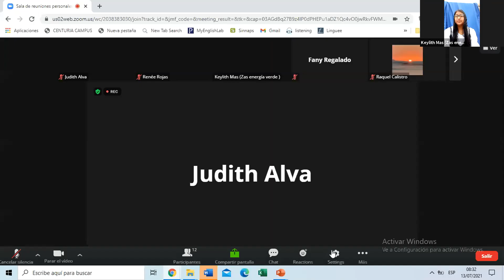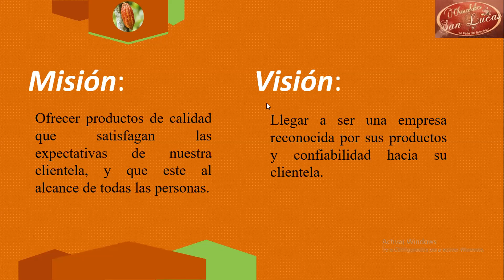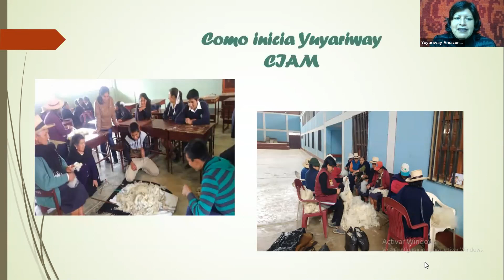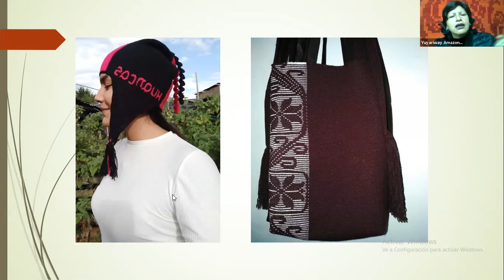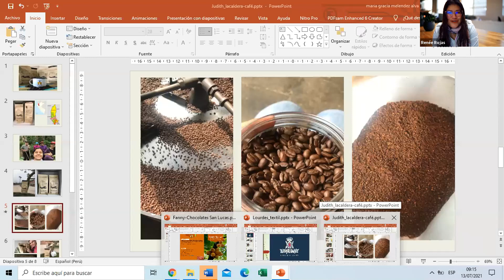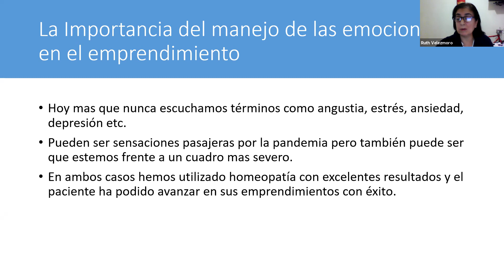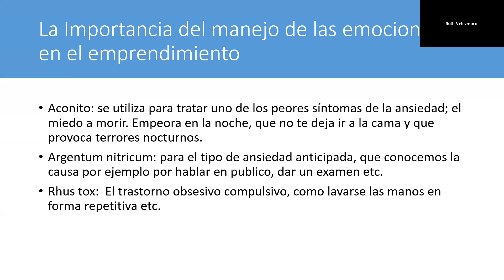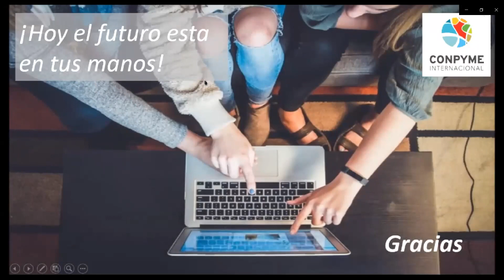AMAZONAS: JUDITH ALVA SOBRE EL EMPRENDIMIENTO